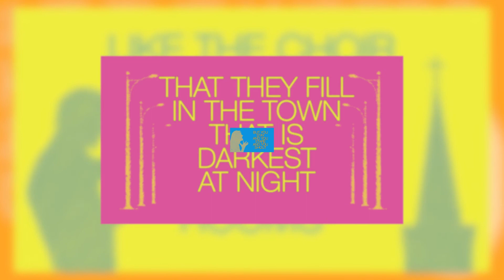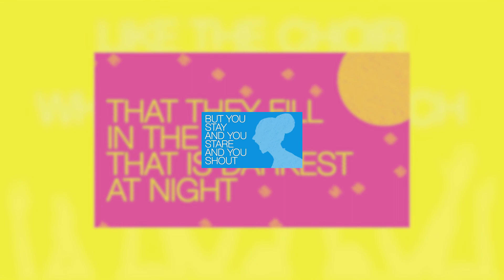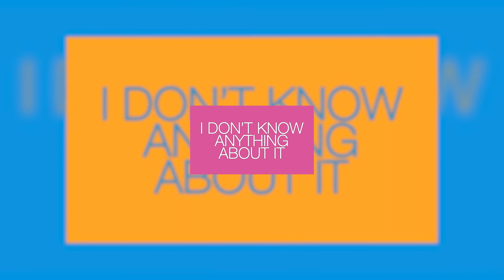Bohemians § Start Creating (Lyric Video)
§ Start Creating (Lyric Video) §

Directed by Sean Brown for Fill In The ___ Productions

Mixed by Kyle Williams

Oh let the years run away
Let the tears and the grief yesterday
There are time when I wish you would walk
But you talk and you talk and you drone
And you sing but the words
They just spill out your lips
Like the choir in the back
Where they preach in the rooms
That they fill in the town that is darkest at night
But you stay and you stare
And you shout

I’d rather see it through again
Than keep you waiting
And watch you fading
I’d rather draw it all again
Than keep erasing

I don’t know anything about it
You know I would try